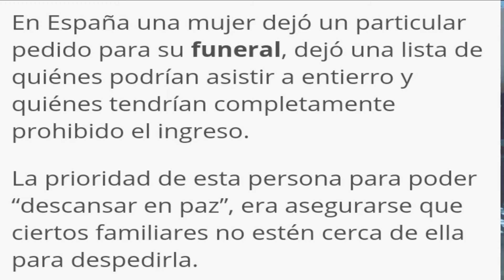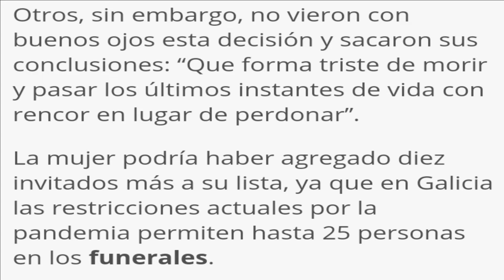ARMO SU PROPIO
VOS HARIAS ESTO EN TU FUNERAL jajajaj